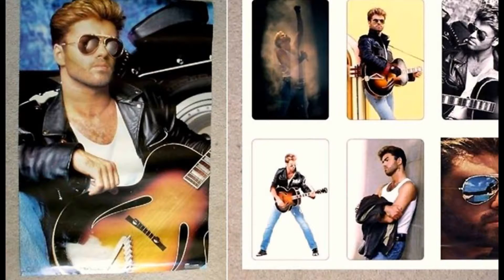♥‿♥ hellen blueken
♥‿♥♥‿♥♥‿♥ goerge michael ♥‿♥♥‿♥♥‿♥